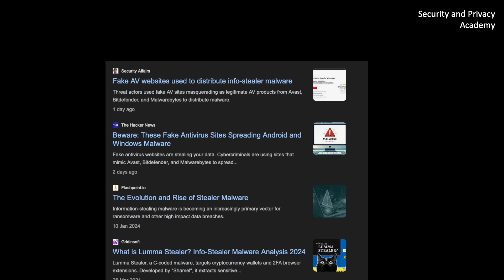Why the new Microsoft Feature Recall Sucks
I explain why Recall is a security nightmare and should be disabled. Watch this video if you have a Copilot+ PC.